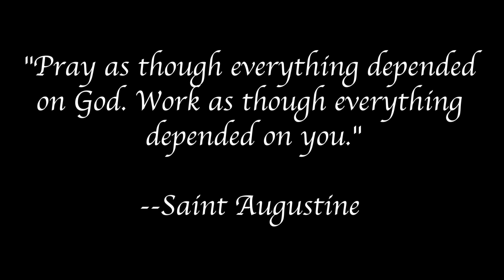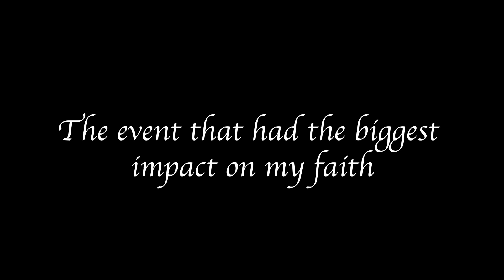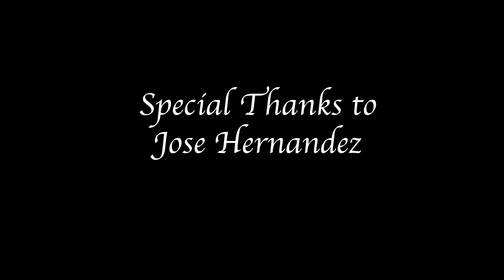The Painting DIGI 225 Project 3